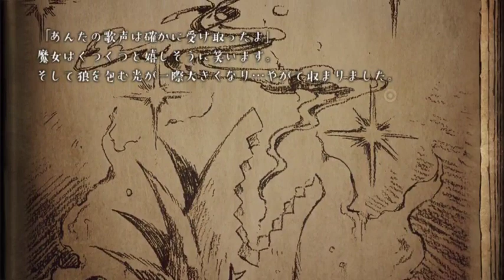The Liar Princess and the Blind Prince (PS Vita Gameplay)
-Released only in Japanese on Vita-

The Liar Princess and the Blind Prince follows the tale of two lonely hearts brought together through a mutual misunderstanding. In it, you control the wolf, disguised as a princess, who guides the blind prince through a perilous forest in search of the witch capable of restoring his sight. The forest is home to a number of hostile creatures intent on ending your journey prematurely, as well as hazardous traps that put the prince in danger.